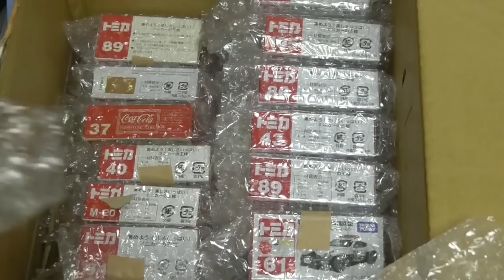tomica １１０台 開封動画 テスタロッサ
こんにちは！こんばんは！ＪＵＮです。
トミカ＆トミカサイズ（1/64）のミニカーを
改造しております。
初心者ですが、楽しんでいます。
動画は『毎日更新』いたしますので、宜しくお願いいたします。